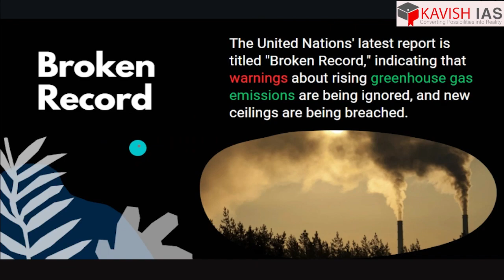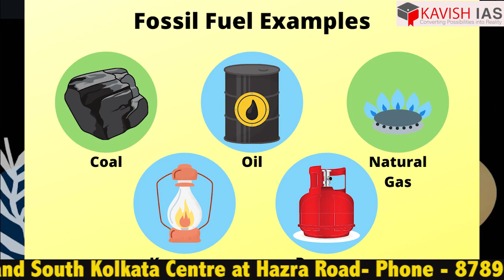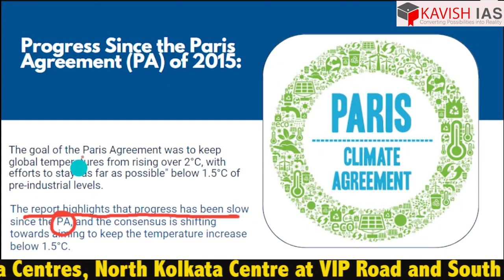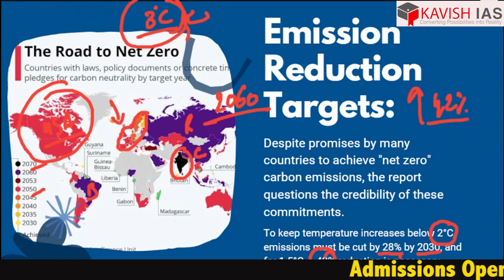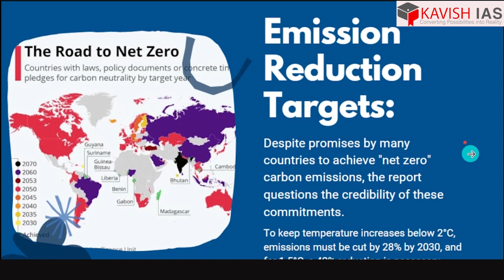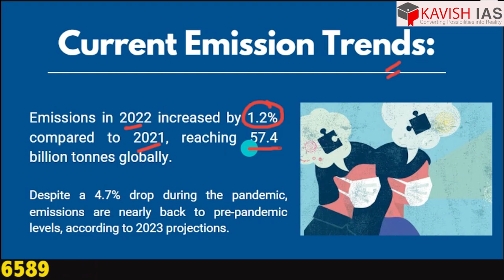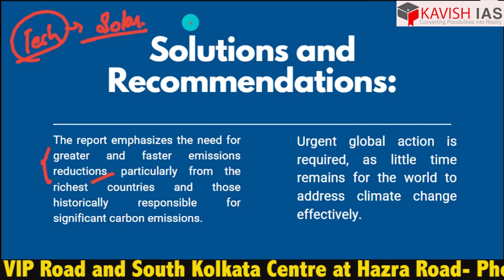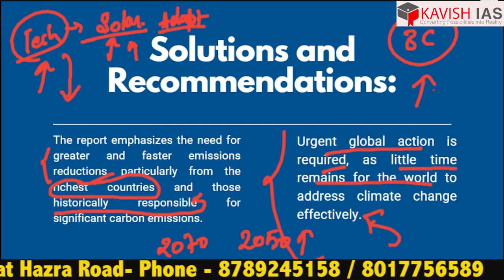Broken Record : UNEP || CLIMATE CHANGE || ENVIRONMENT || GS PAPER-3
Kavish IAS brings for you the most important topics currently in news and relevant for both Prelims and Mains. The aspirant can stay updated with the current happenings and also have detailed notes and analysis of the same. In this lecture we have covered GS Paper-3 Environment Topic: Broken Record : UNEP.

The United Nations Environment Programme (UNEP) released their 2023 Emissions Gap Report, titled Broken Record: Temperatures hit new highs, yet world fails to cut emissions (again). The report found that the world is on track for a 2.5-2.9°C temperature rise above pre-industrial levels this century. This is unless countries deliver deeper cuts in greenhouse gas (GHG) emissions this decade.

Admissions Open for IAS 2024/25/26
IAS/UPSC Courses for General Studies and Optionals available

Our Location in Kolkata:
NORTH KOLKATA CENTRE-VIP ROAD
Office No. 2B, 2nd. Floor, Ved Bhoomi, Koyla Vihar Vasundhara, VIP Rd, Tegharia, Kolkata, West Bengal 700052

SOUTH KOLKATA CENTRE- Hazra Road
1st floor CL Bhawan, 56/2 Hazra Road, Dover Terrace, Ballygunge Kolkata-700019